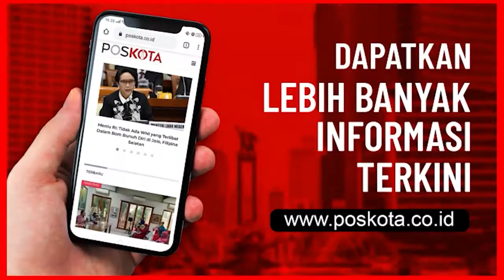TEROR ULAR DI BEKASI, SATU KELUARGA TERPAKSA MENGUNGSI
Warga Perumahan Bekasi Timur Regency5, Cluster Jasmine, Bantargebang, Kota Bekasi , diresahkan oleh kemunculan ular. Bahkan ada satu keluarga yang terpaksa mengungsi setiap malam lantaran khawatir ular ular itu mendatangi kediamannya.

‘Teror’ ular itu berakhir setelah pengurus RT memanggil petugas Dinas Pemadam Kebakaran (Damkar) Kota Bekasi dan pawang ular untuk mengevakuasi ular ular yang didominasi jenis kobra tersebut, Minggu (15/11/2020) malam.

Hasilnya, sebanyak 14  dari 21 anakan ular kobra yang menetas berhsil dievakuasi. Eko Yulianto,Ketua RT 06 menjelaskan,  teror ular kepada warganya terjadi sekitar satu minggu lalu.